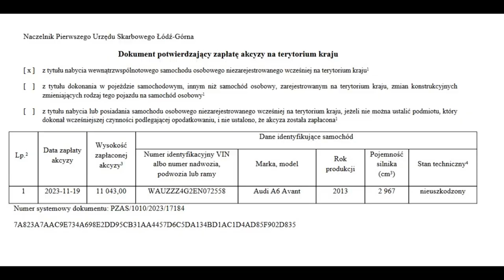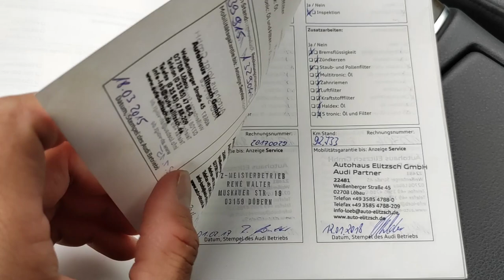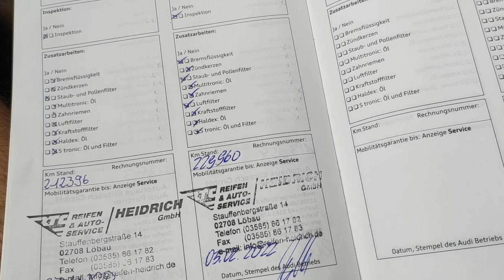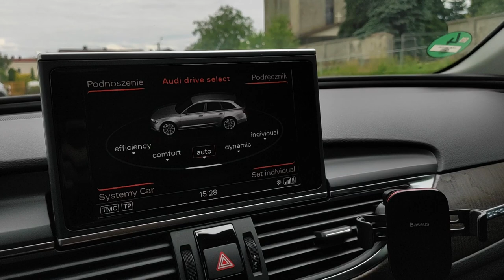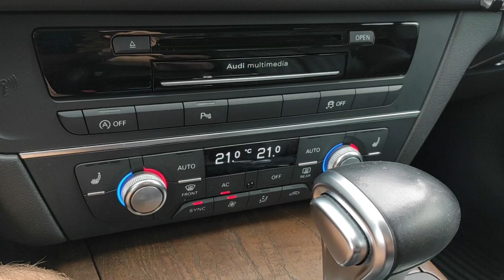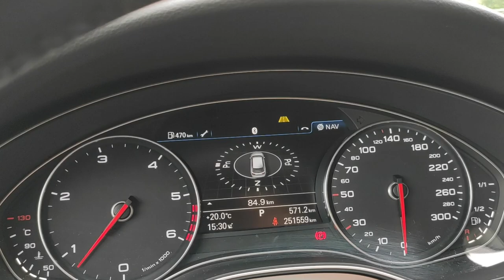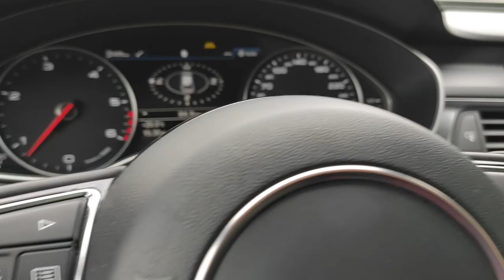Audi A6 C7 313KM BiTDI S-Line 3.0 LED